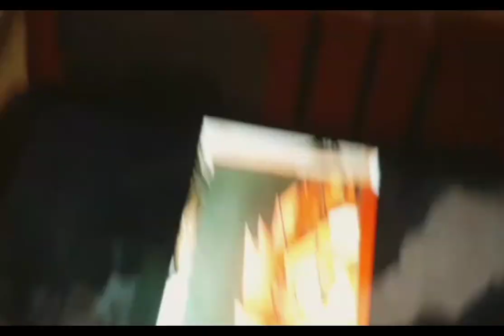New Year Resolution Card | First video|Esha Singh | Es🖤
Hi 👐🏼

This is my first video, I hope you like it. Do share, comment and like the video.